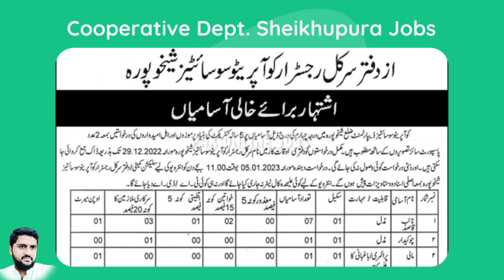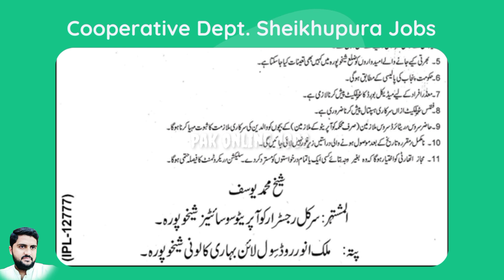Cooperative Department Sheikhupura Jobs 2022 || Naib Qasid, Chowkidar & Mali Latest Jobs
Positions:
07 Naib Qasid (BPS-01)
01 Chowkidar (BPS-01)
01 Mali (BPS-01)

City / Location:
Jobs in Sheikhupura, Punjab

Last Date:
29/12/2022